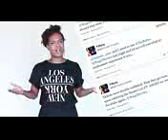Let LESLIE Tell It 15 Miguel Drunk Drives - RazB Fakes a Coma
Let LESLIE Tell It 15 Miguel Drunk Drives - RazB Fakes a Coma Let LESLIE Tell It 15 Miguel Drunk Drives - RazB Fakes a Coma